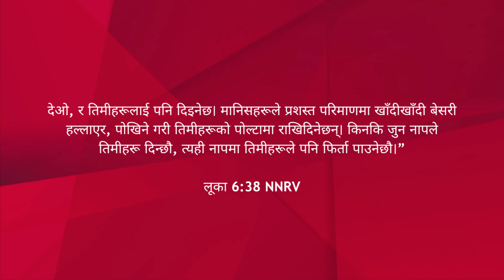🚨 Operation Successful 🥺 | Thankyou Everyone Once Again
In such a short period, we have achieved so much when we united. I am so glad to have such wonderful people who put in the effort to make the Sanchika operation successful. I am overwhelmed by everyone's support. God has been faithful in every way. 🙌

Thank you for being a part of My YouTube Family and for your generous support!